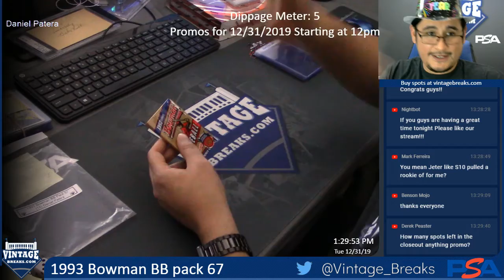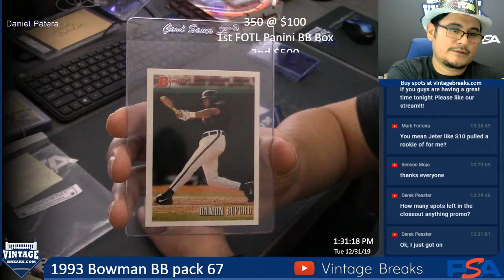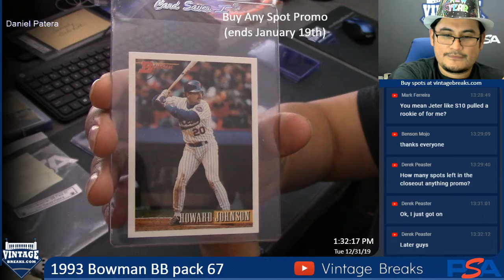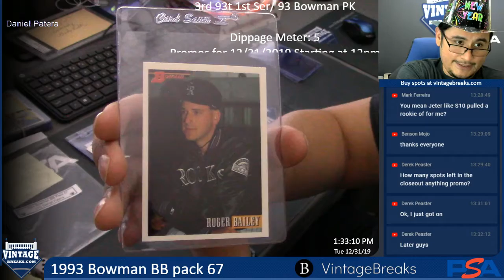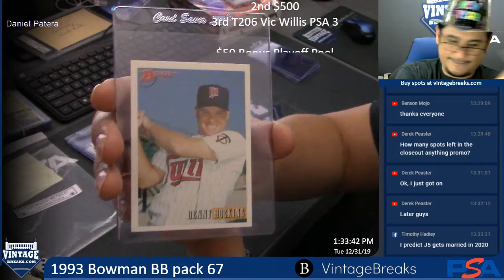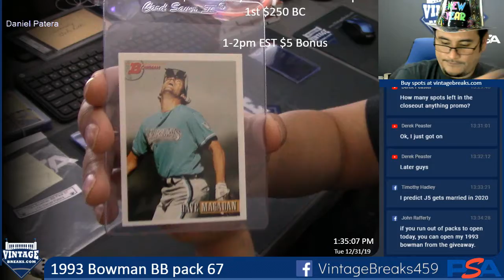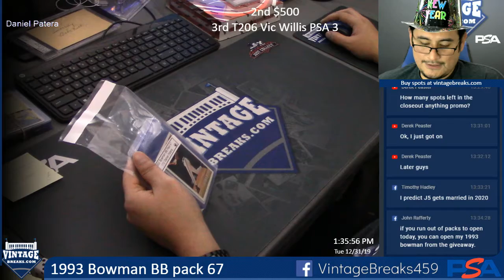12-31-19 1993 Bowman BB Pack 67 Break Opening Video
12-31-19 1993 Bowman BB Pack 67 Break Opening.